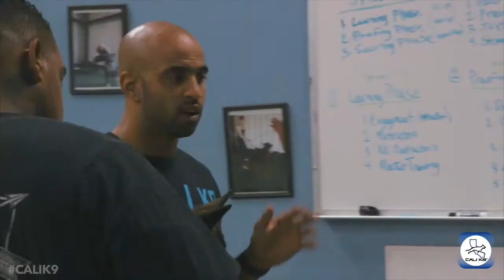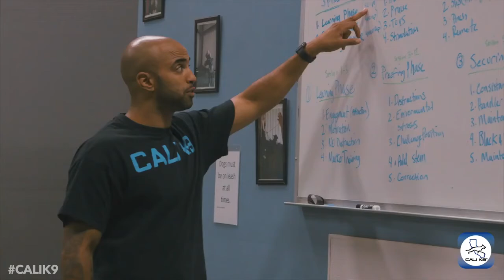Rescue Puppy Has Nagging Knee Problems | Vets Saving Pets